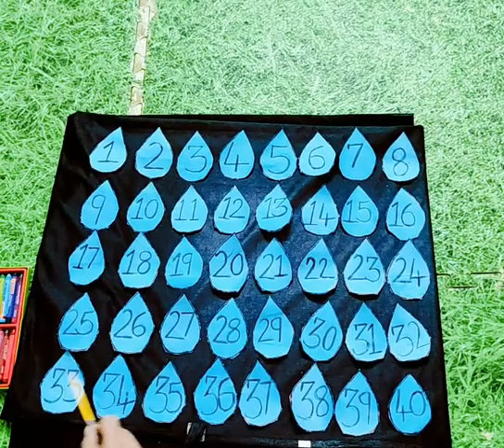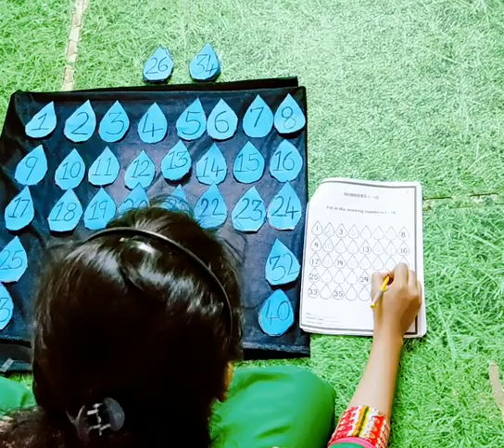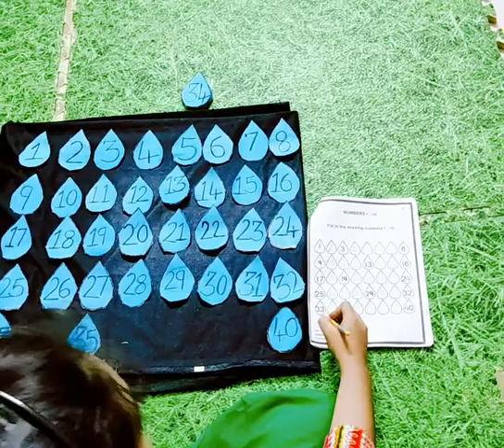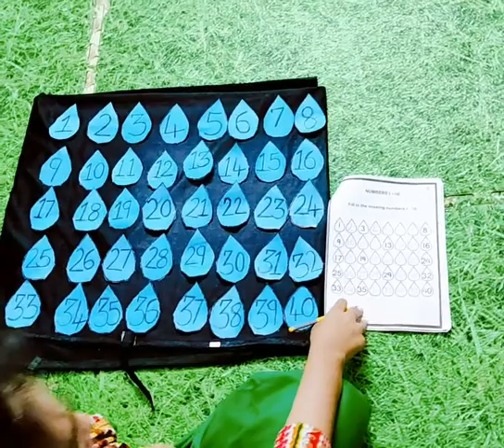Numbers from 1 to 40 with worsheet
Hello everyone this channel is for kids. In this channel i upload videos which are easy for kids to learn and they will surely have fun.